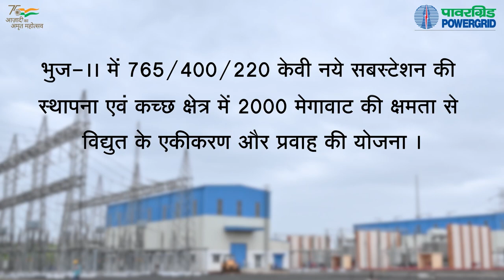Dedication of 765/400/220 kV GIS Bhuj-II Substation & Loop in Loop Out of 765 kV Dc Bhuj PS-Lakadia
Deification to the Nation of 765/400/220 kV GIS Bhuj-II Sub-station and Loop in Loop Out of 765 kV D/c Bhuj PS-Lakadia by Hon’ble Prime Minister of India in presence of Hon’ble CM Gujarat